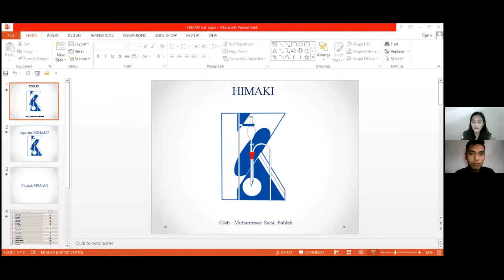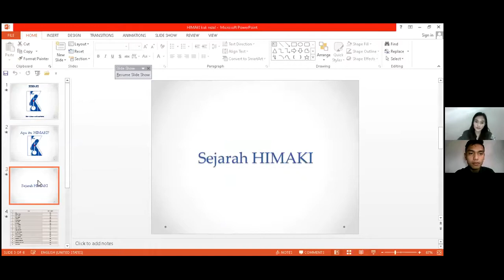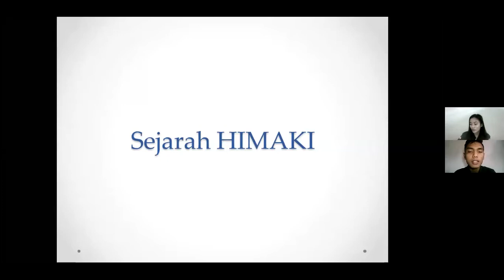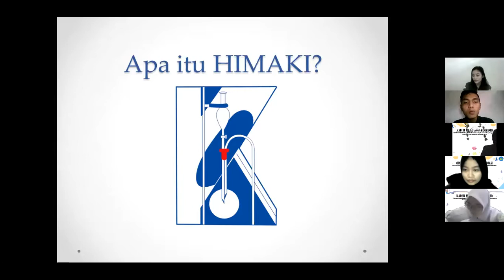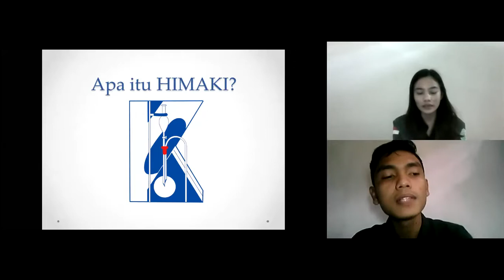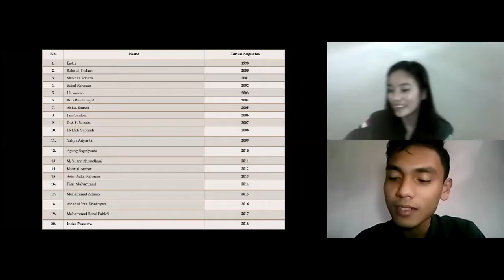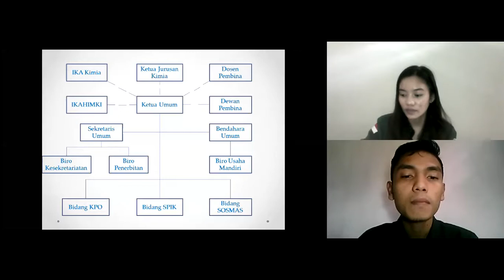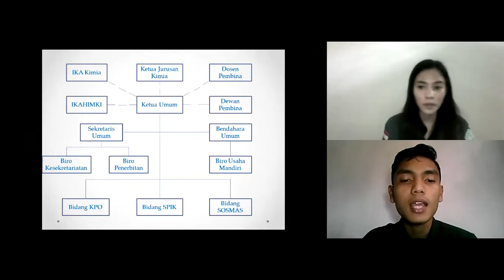Kader Muda Himaki (Kami) Bersama Kak M. Rezal Fahlefi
Kader Muda Himaki (Kami) merupakan salah satu program kerja Bidang Kaderisasi dan Pengembangaan Organisasi (KPO) yang bertujuan untuk mengenalkan Himaki kepada Mahasiswa Baru Jurusan Kimia FMIPA Unila.

Agenda Kami kali ini dilaksanakan secara online via zoom dengan mengangkat tema, "Membentuk Kader Muda Himaki yang Berkualitas, Loyal, serta Memiliki Semangat Kepemimpinan".